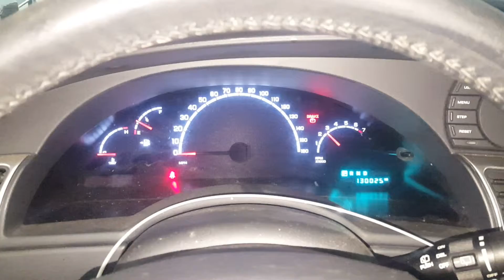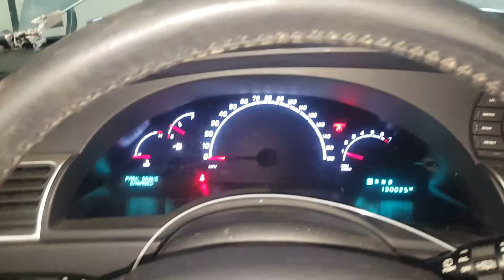DL1430 - 2005 Chrysler Pacifica Touring - 3.5L